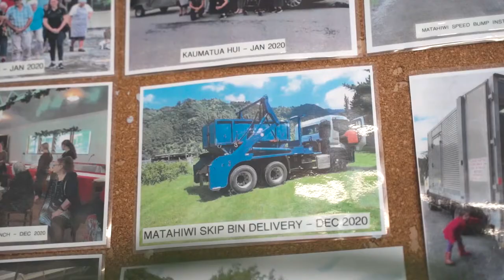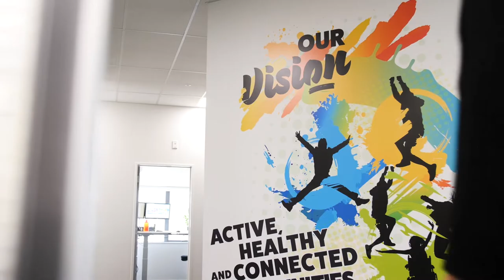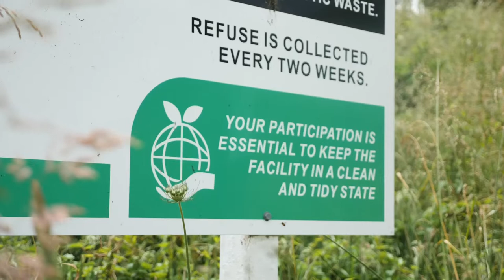Good Mahi Story: Whanganui River - Community Led Action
We got to spend some time with Ramari from Community Led Action – Whanganui River Valley and hear the transformative story of their impact on the small villages, iwi and communities on the Whanganui River. We love the thought that ‘The community knows what the community needs’. The team live and breath the heart of the Whanganui River Road people and have an unquenchable passion to see them thrive through community led action. We were honoured to be apart of it and capture their story.